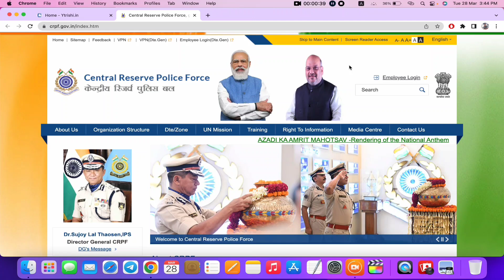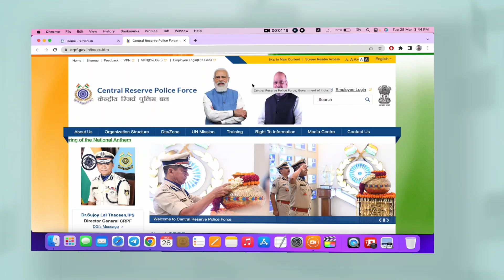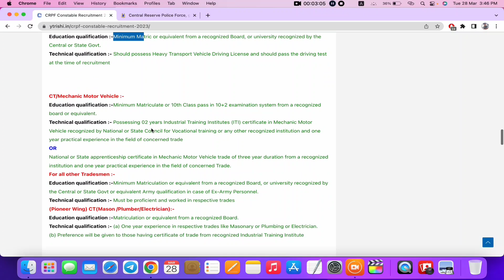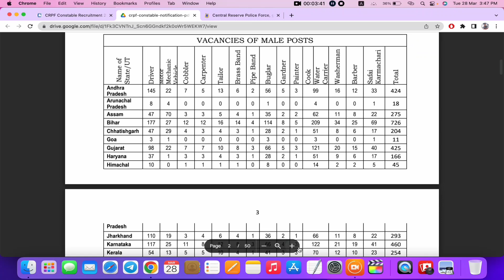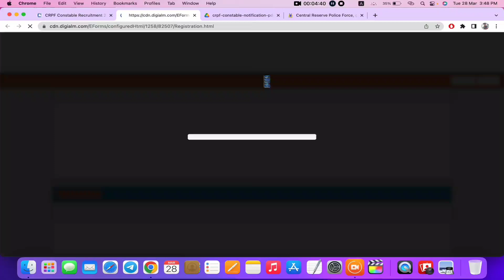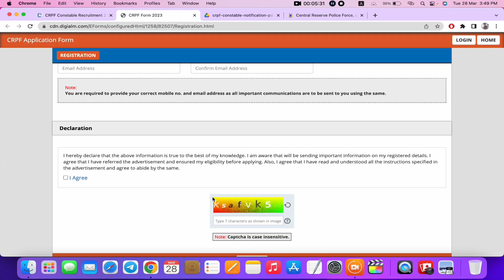crpf online apply kaise kare 2023 | How to Fill CRPF Tradesman Online Form 2023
RPF Tradesman and Technical Vacancy 2023. Central Reserve Police Force (CRPF) has open the portal for fill application form for Tradesman vacancy for 9212 Post. CRPF Tradesman Online Form 2023 Kaise Bhare | How to Fill CRPF Tradesman Online Form 2023.